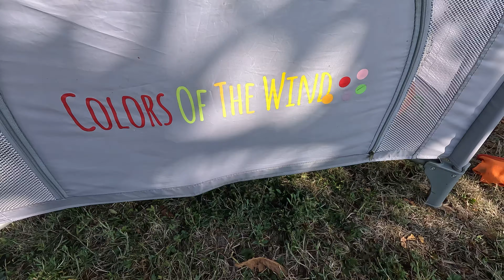Каква е равносметката за този ГРАДИНАРСКИ сезон? ☼ Имение ХАЛО ☼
Здравейте, добри хора! Време е за равносметка, прибиране на градината и подготвяне за зимата. Вижте какво правим с падащите плодове, в какво превърнахме босилека, колко картофи извадихме и какви успехи/неуспехи имахме в градината този сезон.

Кодове за отстъпка за продуктите, които препоръчваме:

- 5% отстъпка с код HALO
- 5% отстъпка с код HALO
- 5% отстъпка с код Halo05
- 5% отстъпка с код HALO5
- 5% отстъпка с код halo5

Очаквайте нашите видеа всеки ПЕТЪК в 20:00 часа. Ако желаете да присъстваме във вашето онлайн пространство, можете да ни подкрепите като се абонирате за нашия канал
и натиснете камбанката 🔔, за да не пропускате бъдещи видеа.

КОИ СМЕ НИЕ?

Здравей, приятелю! Наричаме те така, защото всеки, който споделя идеята за отглеждане на чиста храна и живот в синхрон с природата и нейните закони, е наш съмишленик и приятел, с когото вървим по един общ път на завръщане към най-ценното - Земята и традициите!

Ние сме Лора и Халил от Имение ХаЛо, което започнахме да градим преди 4 години, когато се завърнахме от чужбина, напуснахме големия град и решихме да изпълним мечтата си за живот на село с деца. Отглеждането на нашите деца в устойчива среда близо до природата е основен мотив, който ни подтикна към завръщането на село.

От тогава до сега работим напълно сами по ремонтиране на старата селска къща, използвайки естествени и рециклирани материали. Стъпка по стъпка изоставената и неугледна къща се превърна в уютен дом. Една от първите ни задачи, обаче, още в началото, беше да започнем възстановяване на градината, в която да отглеждаме своята чиста храна.

Дълго време се подготвяхме за този момент, но винаги реалността учи най-добре. През цялото това време сме се водили от идеята да създадем една устойчива градина, която освен да ни храни, да бъде в пълен синхрон с природата. Основната цел е да работим в посока не да изтощаваме, а да възстановяваме най-ценното ни богатство - почвата. Така след години ще оставим една земя - по-богата и по-плодородна за нашите деца и внуци и това ще бъде най-голямата награда!

Тази идея искаме да предадем и на вас, за да може заедно отговорно и с любов да съграждаме ново отношение към селото и земята ни!

Ако желаете да присъстваме във вашето онлайн пространство - гледайте ни всеки ПЕТЪК в 20:00 часа.